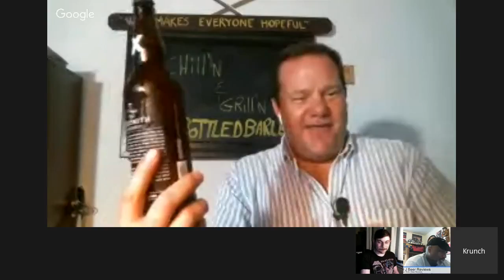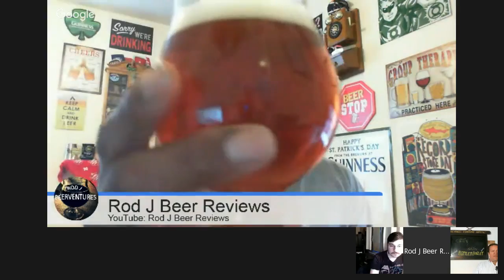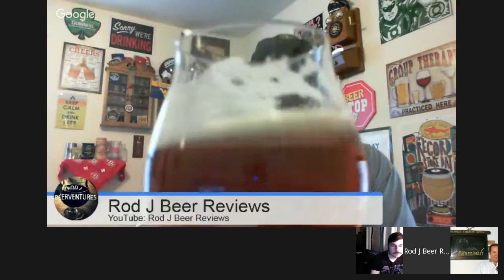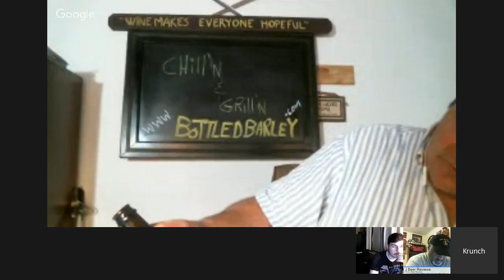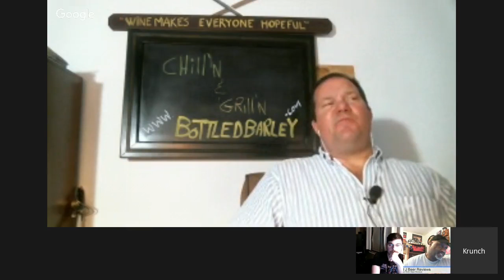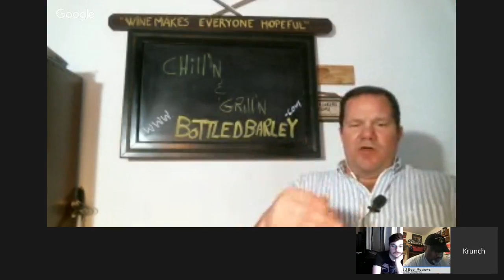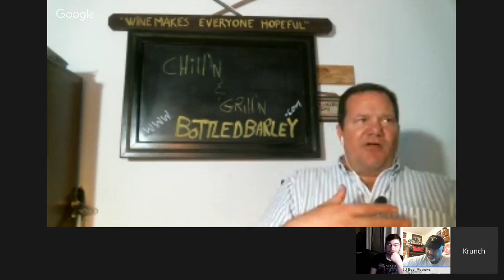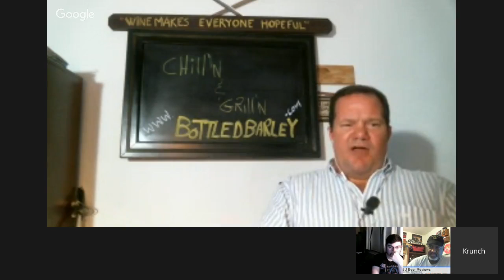Rod J BeerVentures | : What Are You Drinking When You Are Grilling?